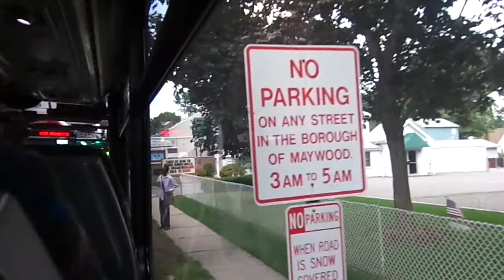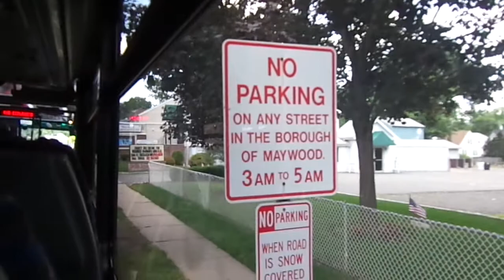NJT NABI 40-SFW #5434 on the 175 to Ridgewood (Inside, 2/2) in HD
A ride on-board NJT 2010 NABI (North American Bus Industries) 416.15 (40-SFW) Suburban-Style #5434 on the 175 to Ridgewood Terminal via Garden State Plaza & Bergen Community College on a late Thursday Morning.  This bus sounds nice and strong with that Cummins ISL9 EPA 2010 engine.  The Driver was really moving that bus!!!  This is part 2 of 2 and available in High Definition.  Hope ya like!!!

Recorded with my Sony DSC-W650
Engine: EPA 2010 Cummins ISL9 280HP
Transmission: ZF Ecomat-4 6HP594